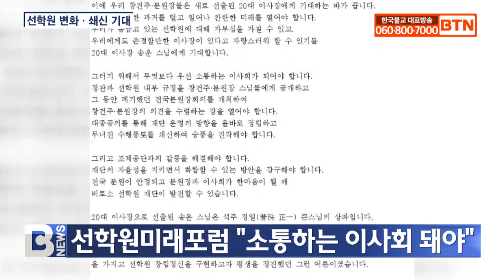[BTN뉴스] 선학원미래포럼 “소통하는 이사회 돼야